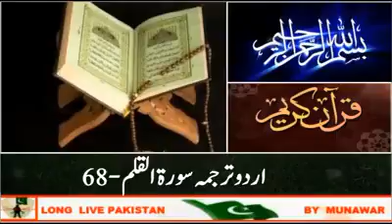68/ 114 - SORAH AL QALAM URDU TARJAMA,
سورہء القلم اردو ترجمہ مکمل.